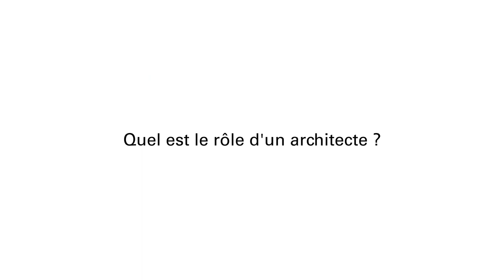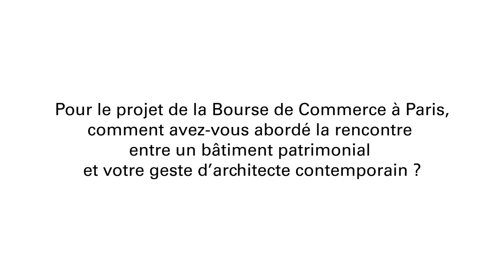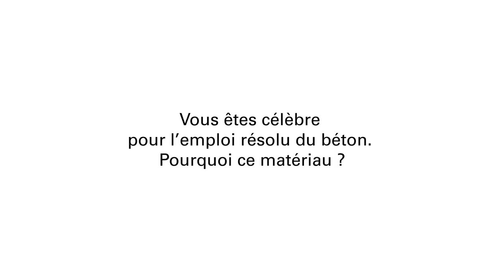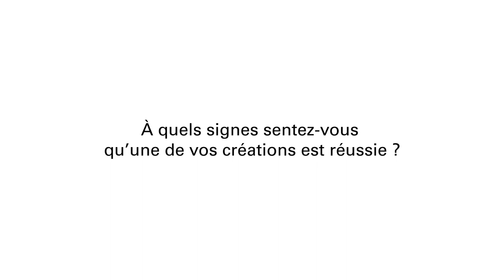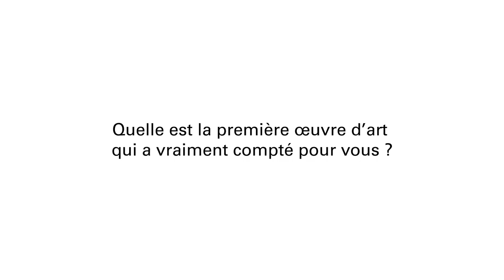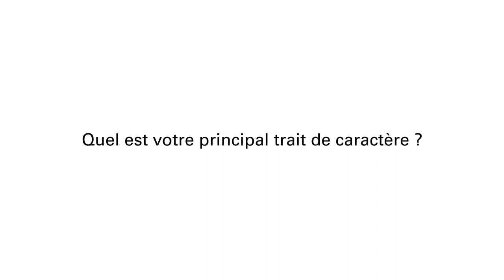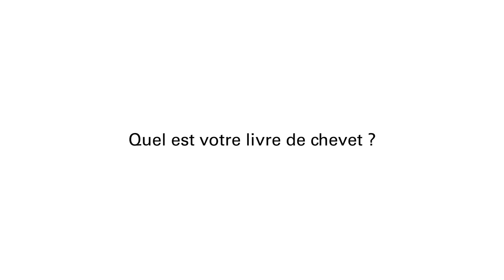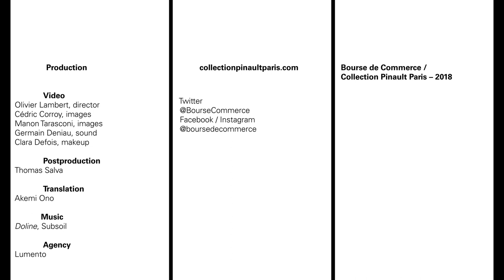L'interview de Tadao Ando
L'architecte japonais Tadao Ando nous parle de son rapport à l'architecture, au béton, à Paris et raconte son projet pour la Bourse de Commerce.